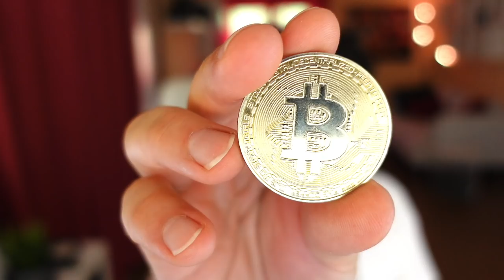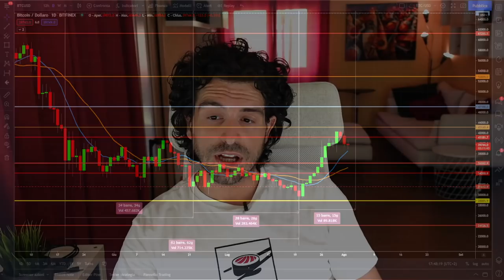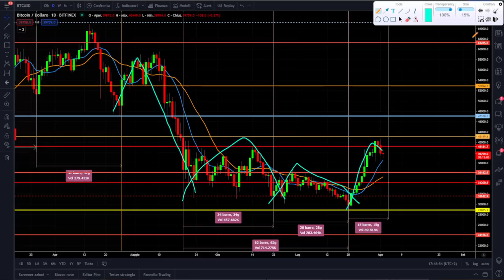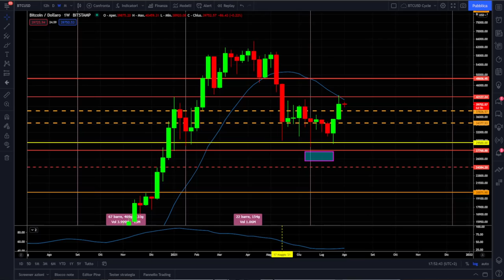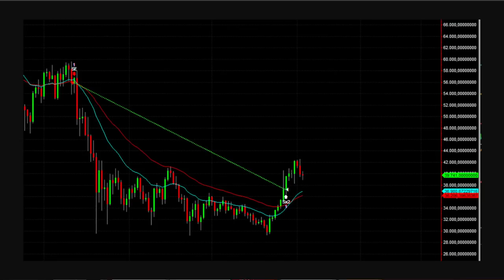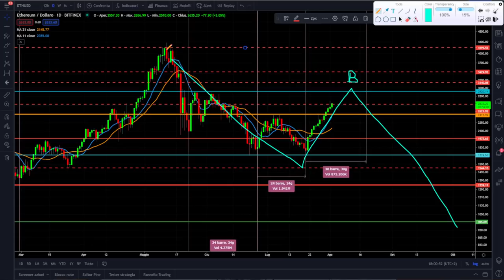BITCOIN e ETHEREUM iniziato il viaggio 🚀TO THE MOON?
Bitcoin ed Ethereum hanno iniziato il viaggio verso i massimi storici?
Quali sono i livelli chiave che possono bloccare questa ritrovata fase rialzista?
Analisi tecnica e ciclica dei mercati Crypto.
Buona visione.

00:00 Intro
02:40 Il ciclo mensile di Bitcoin
05:50 La probabilità che il rialzo continui sulle Crypto
07:20 Il grafico settimanale di Bitcoin
10:30 Lo Short di copertura su Bitcoin
13:35 Analisi tecnica di Ethereum
18:00 Il rialzo può continuare?

LA MIA ATTREZZATURA VIDEO: